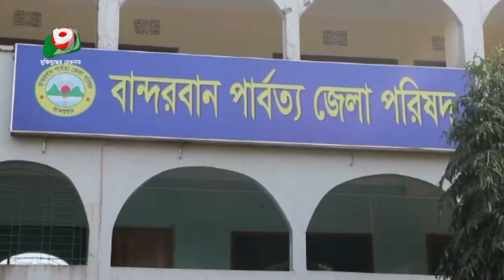বান্দরবানে বাজার ফান্ডের লিজ নিয়ে সংকট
বান্দরবানে বাজার ফান্ডের লিজ নিয়ে সংকট | Kaniz | 19May23